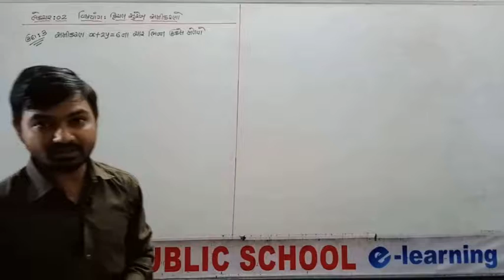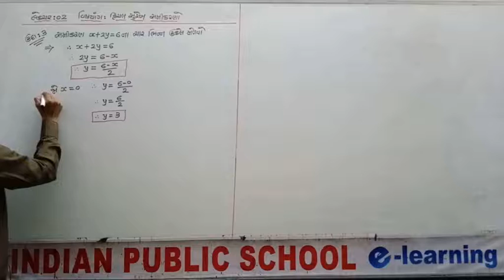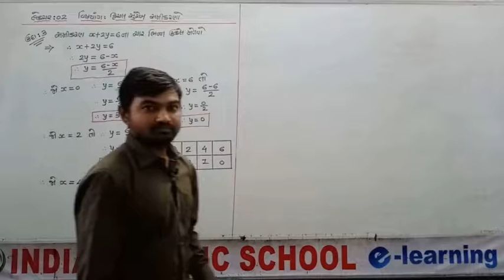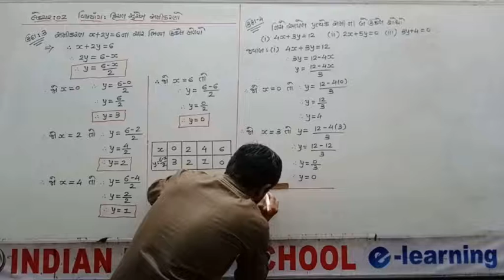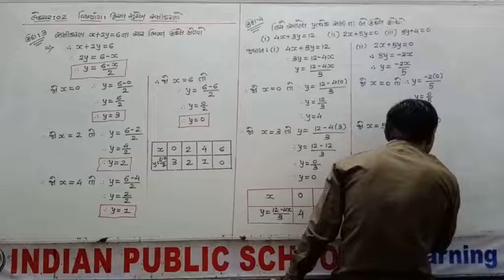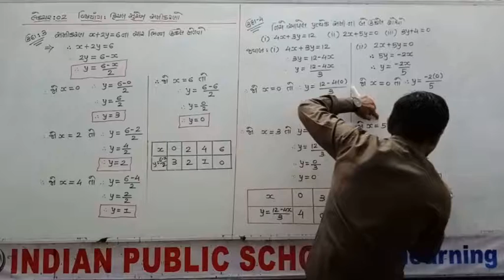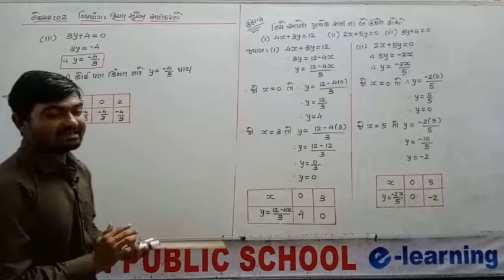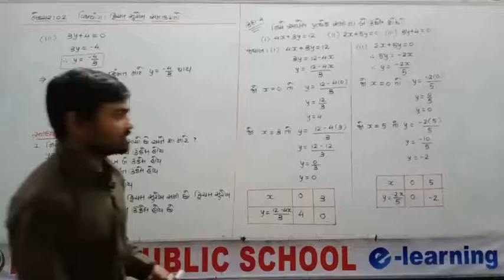STD 9 MATHS CH4 PART 2